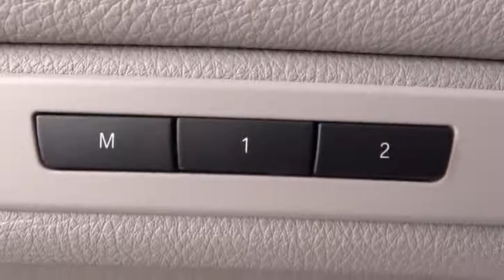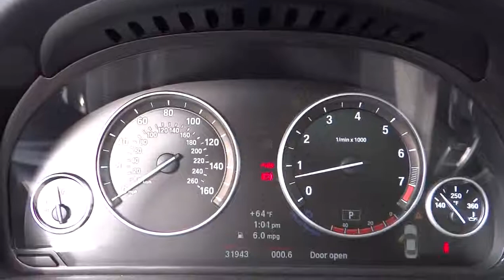2012 BMW 5 Series San Diego Oceanside Vista Escondido Encinitas 102791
2012 BMW 5 Series  - Stock#: 102791 - VIN#: WBAFR7C51CC811161

*BMW CERTIFIED* (((CPO))) LOCAL TRADE...ONE OWNER...LOW MILES...This is a fine example of German craftsmanship. Look sharp in this powerful performance sedan...The current body-style 5 series looks like it's moving while standing still...Then you drive it and fall in love! This 535 comes well equipped and is in immaculate condition...*Premium Package* (Comfort Access Keyless Entry, Power Tailgate, and Universal Garage-Door Opener), T*echnology Package *(*Navigation System,* Online Information Services, and *Rear-View Camera)*, Everest Gray w/Dakota Leather Upholstery, Alloy wheels, Anthracite Wood Trim, *BMW Apps*, BMW Assist with Bluetooth, Ceramic Controls, *Heated Front Seats*, iPod and USB adapter, *Park Distance Contro*l, Power moonroof, Smartphone Integration, and *Xenon headlights*. This 2012 5 Series is for BMW enthusiasts looking far and wide for that unblemished example worthy of carrying the nameplate. Want to save some money? Get the NEW look for the used price on this one owner vehicle. Previous owner purchased it brand new and it still looks like the day it rolled off the lot!Discover the difference at BMW of Vista...freeway close and right on the money.